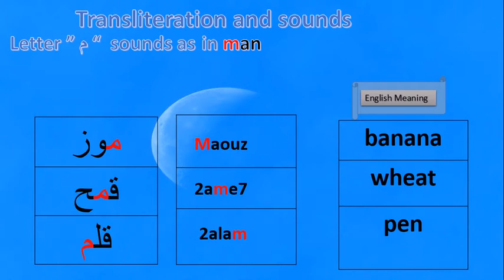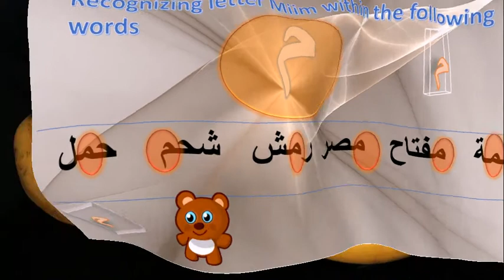Alif Baa Taa- Arabic Alphabet-letter miim-حرف الميم- حروف الابجدية